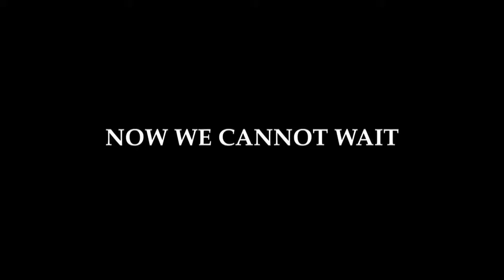LONGING by Kent Queener - Voices4Climate submission - Connect4Climate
Longing is Kent Queener's music video submission for the Voices4Climate competition hosted by Connect4Climate.

"Pianist and composer Kent Queener wrote Longing in late 2011 in Barcelona out of homesickness for the Rocky Mountains of his Northwestern US home. Increasingly concerned about the state of the environment, relationships between cultures, and widespread apathy, Kent felt the need to modify the lyrics to reflect a more proactive stance. The song strives to spread this message: small, unselfish actions by all of us to reinforce a sense of interconnectedness and mutual cooperation help our environment and our communities, but we must see a show of good faith from the governments of the world to help encourage us to continue and to transcend the dire situation in which we find ourselves globally. The story in the video reflects the song's lyrics through metaphor."

BAND
Voice: Yara Gutkin
Piano/Producer: Kent Queener
Guitar/Audio: Flávio Neves
Bass: André Almeida
Drums: André Mota

TEAM
Director/Producer: João Mota
Director/Producer: João Abreu
Audio/Producer/Photography: Jason Heyman
Make-Up/Stage Direction: Paula Freitas
Production Assistant: Filipa Lima Félix
Makeu-Up: Cláudia Ferreira